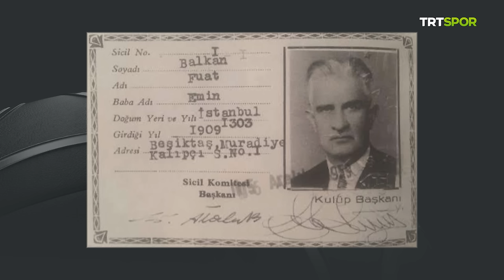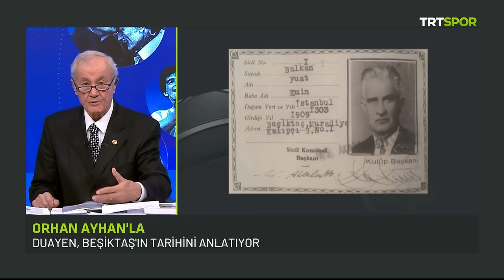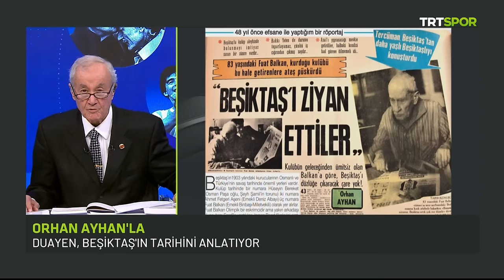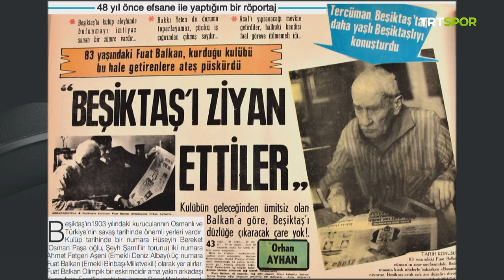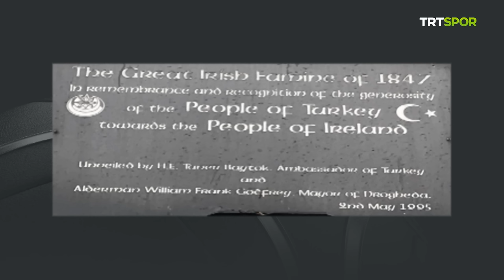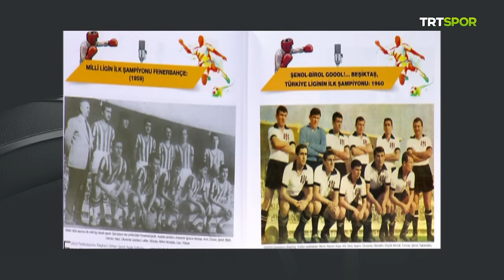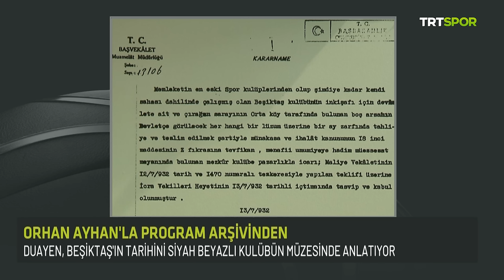Orhan Ayhan'la | Beşiktaş tarihi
Duayen spiker Orhan Ayhan bu bölümde Beşiktaş Kulübü'nün tarihteki seçim süreçlerini anlatıyor.